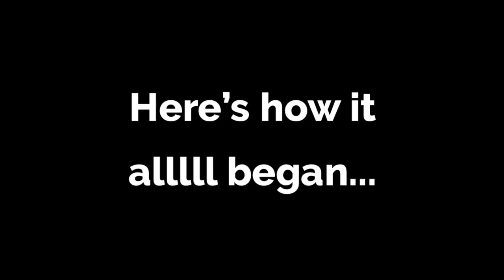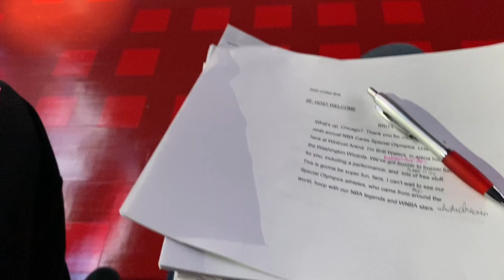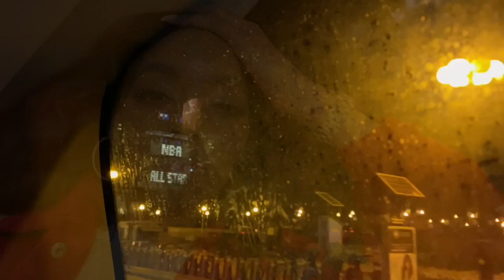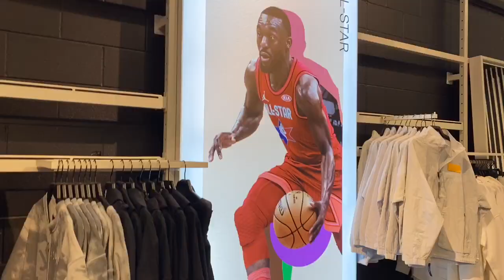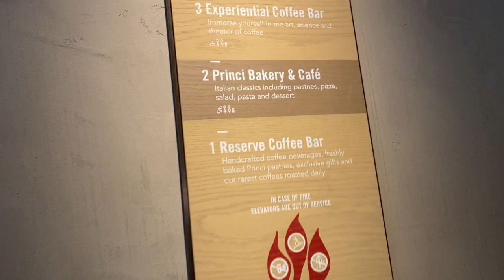Vlog: Hosting NBA All Star Weekend 2020 in Chicago | Week of an NBA Host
Follow my adventures as I host NBA All Star Chicago 2020 and see my emotional rollercoaster as well. Catch some behind-the-scenes looks from on the court, see parts of the broadcast, meet some of my coworkers, and explore the Chi! (including largest Starbucks Reserve in the US)
Special cameo appearance by Dj Heat, Hannah Cormier and more!